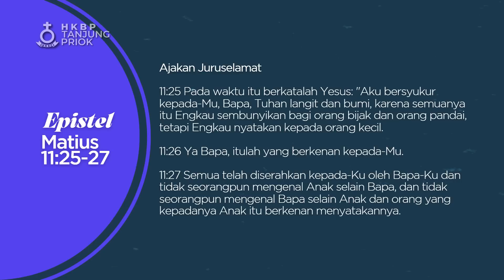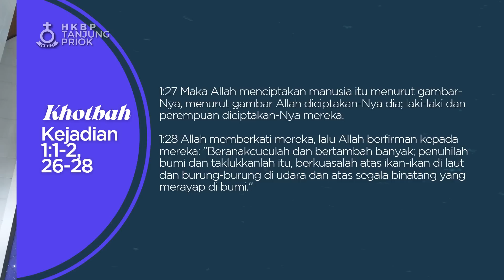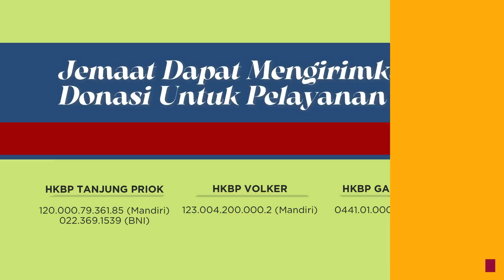Ibadah Minggu Online • 4 Juni 2023 • HKBP Ressort Tanjung Priok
Pdt. Togu M. H. Tampubolon
4 Juni 2023

Allah Tritunggal Pencipta Segala Sesuatu
Kejadian 1:1-2, 26-28

Saudara kini dapat memberikan donasi melalui QRIS HKBP Tanjung Priok. Donasi juga dapat diberikan secara transfer melalui nomor rekening masing-masing huria berikut ini:

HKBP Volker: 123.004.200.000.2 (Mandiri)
HKBP Gading Indah: 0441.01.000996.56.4 (BRI)